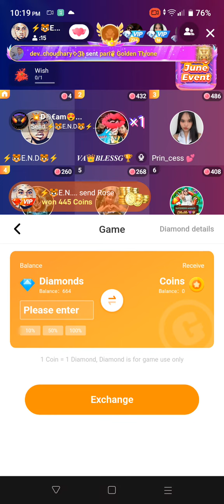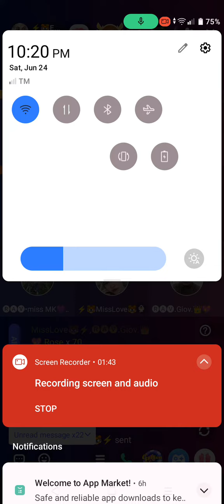When the blessings come to sir End thanks 👍